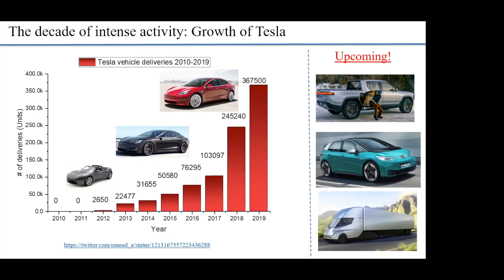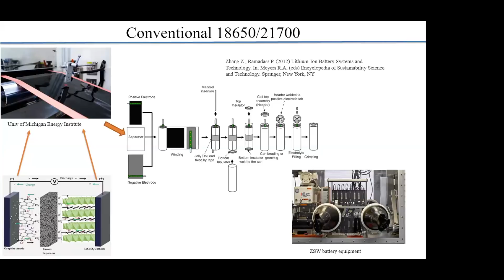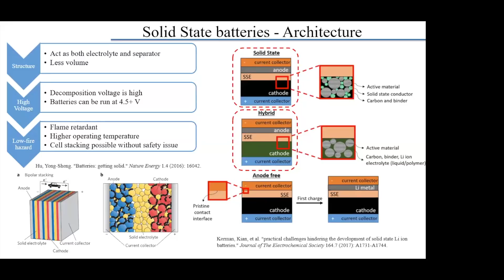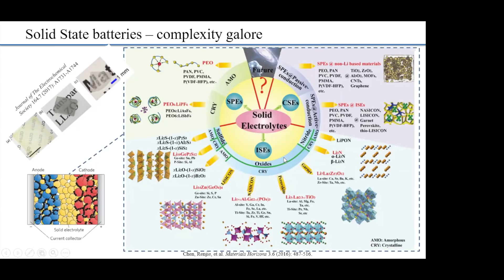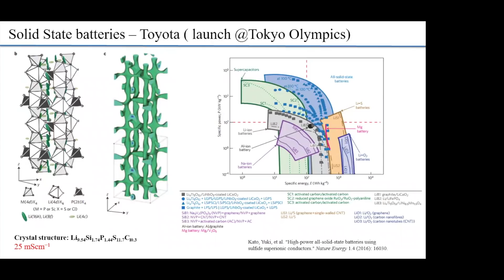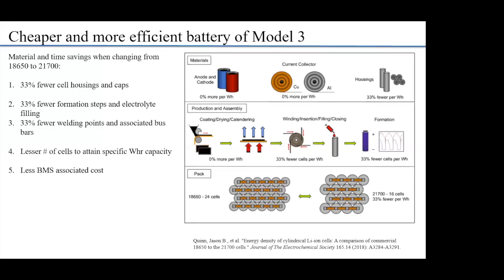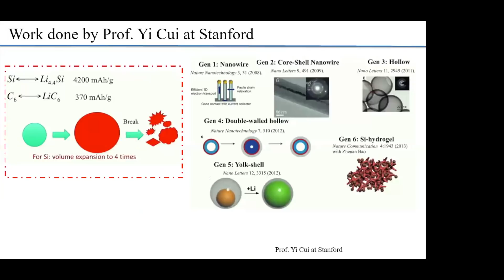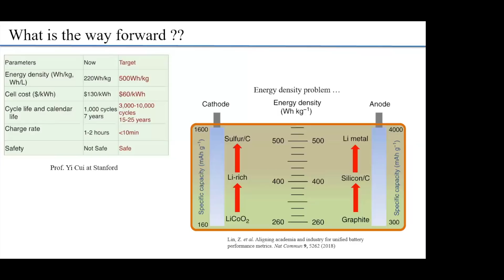Solid State Batteries: Are they the future for Tesla and the EV market? with Ravindra Kempaiah